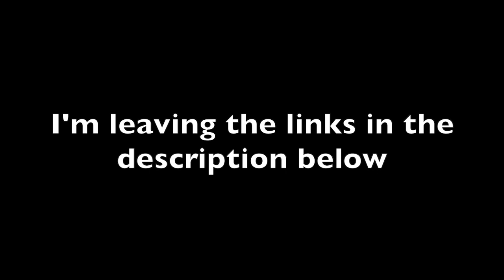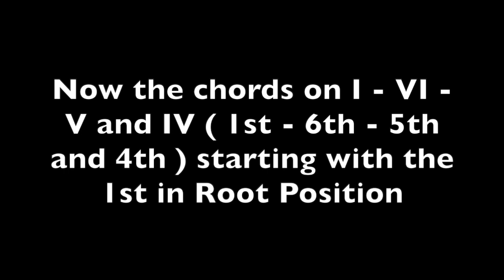Chord Progression I VI V IV played like a PRO. Performance ONLY. # 6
Today the 6th chapter of my Chord Progressions project where you learn how to play like a pro the 4 most famous chords: it's time for I VI V and IV, the 6th chord progression of the 24 chord progressions generated by moving around the triads and simply applying a logical method.
The chords used are the 3 primary chords ( I IV V ) plus the chord on the VI degree of a major scale.
By simply applying these principles you will become a professional piano player!

I will teach you How to Connect the Chords, How to Build Up very Professional Chord Progressions that will sound like those of the Pianists or Songwriters you love!

So, stay tuned: the best is really yet to come!

Study how to play piano music on my YouTube Channel: I will be explaining the notes you will have to play, the value / length of the notes, the rhythm, the fingering, the interpretation, the harmony, the chords and much much more.

On my channel you will always find piano tutorials and explanation videos for any age and level, from piano lessons for beginners, to lessons for intermediate and advanced piano students.

Gianluca

P.S.